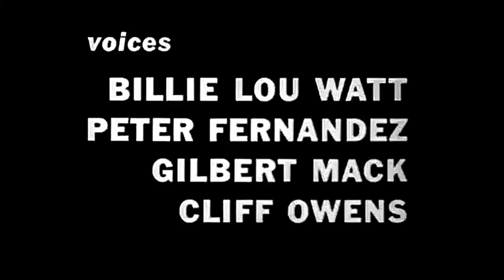Gigantor Battle at the Bottom of the World 1960's Anime Classic Cartoon Adventure for Kids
There seems to be a lot of interest in this historical animated anime series from the 1960s (1950s in Japan).  Not only was Gigantor a ground braking series, they were the first TV cartoon series to have part 1 and part 2 episodes, which were 1/2 TV format each.  There were many TV series that were chopped up into 4-7 minute episodes part 1 - 5 which were really just 1 1/2 hour format show.

Today we have Gigantor in part 2 of a 2 parter called Battle at the Bottom of the World. I already posted part 1 Struggle at the South Pole!.  Both of these "parts" are stand alone episodes and can be seen without ever seeing the other, but watched together you get the whole story.

trivia: there were 2 groups of episodes with a part 1 and a part 2, these "pieces' are actually 4 parts of what would have been the Gigantor Spider movie, made in 1957.  The financing for the distribution of this movie fell through so the Japanese company, Mitsutru Yokoyama, quickly added a bit of material and turned the footage of the canceled film into the two 2 parters.

Now here is the exciting news, we have gotten hold of the Japanese script for that film, lost totally to history as an edited entity, but not beyond our capabilities to re-create!  We at Cartoon Crazys are announcing here and now we will be creating the never seen 1957 movie script from the material avalible and we will reliese it before the summer of 2021, as usual, free here on the Cartoon Crazys Channel.  It will not be available for sale, you will only be able to see it here on Cartoon Crazys Channel, so subscribe and hit the notification bell and you can be one of the first to see the never before seen Gigantor Movie!

The original Gigantor series was actually called Tetsujin 28-go when it was released in Japan in 1956. Then Fred Ladd had the idea of dubbing this strange (to US audiences) half hour cartoon series into English, packaging it with Speed Racer and searching for a US and Canadian Distributor.  He found the Peter Rodgers Organization and made a deal.  The US version with English language and edited for violence debut on US Television in 1964.  Kids loved Gigantor and made it an instant hit, but parents hated it, protested the violence and widely laughed at it for the terrible English script and the feeling the voice actors had no idea what they were actually saying.

The other problem with this series is that in Japan it was already going on 10 years old, and was very dated to them.  It was being eclipsed by The Big World of Little Adam later called Astro Boy in the US.  You can see how this series evolved into Astro Boy, the boy in this series that controlled Gigantor with a remote control (Huge and Tesla like) simply became Astro Boy the Boy Robot.

Interesting Trivia fact is that this same group under Fred Ladd were the ones working on Pinocchio in Outer Space, a movie also available on this channel.  The difference with Astro Boy was Ladd formed a company with Al Singer called Delphi Associates, Inc - and hired much better Voice Over actors!  Bottom line was that there were 52 episodes of Gigantor made in Japan in the 1950s and it did not matter how much of a hit is was in the US Mitsutru Yokoyama had moved on to Astro Boy and Kimba the White Lion and Gigantor was done!  It was soon lost to time.

A new series for Gigantor was produced in Japan in 1980 and later dubbed into English (better this time) but only got as far as Sci-Fi Channel from 1993 to 1997 as part of their midnight cartoon hour.

Wonder where the movie is? Well it is one of those Hollywood stories, the funding was pulled when the Speed Racer movie ran over budget to south of 100 million and took in less than 14 mill at the box office.  Then Mitsuteru went bankrupt, and the other executive producers simply went away.

What we did to make this very nice version of: Gigantor Who? Roots of Kids Anime Robots - Restored Original Japan 1956 Anime with 1963 English Trak:

The Copies I am working from are from the 1956 series in Japan, with the violence left in, it is not violent at all compared to US cartoons today!  But here you see how the series was intended to look on TV when it was sent from Japan for its US TV run, however what you saw in the us, and her on YouTube was an edited version of these cartoons, with much of the "violence" removed to satisfy the 1964 era censors!

This is not the best anima TV ever made, but is is the first show made specifically for TV, not the first in the US the first in the World, 1956, the year before I was born!

Cartoon Crazys Channel